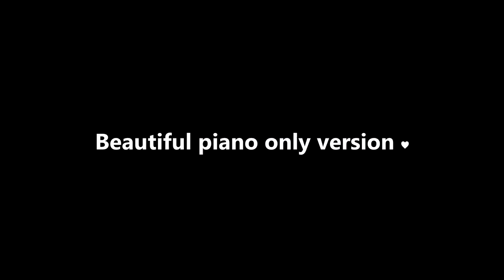Mozart in 4 different styles (Minuet in F K. 2 Piano Cover)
Hallloooooooo